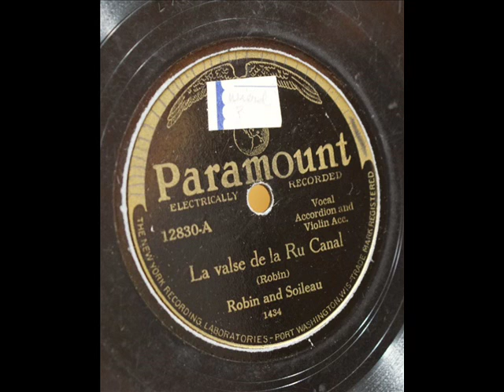Robin & Soileau La valse de la Ru Canal (1929)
Composed by Moise Robin

Moise Robin:Vocals & Accordion

Leo Soileau:Fiddle

Recorded in Richmond, IN. Saturday, July 13, 1929

This recording taken from the 2012 4-album set "Paramount Old Time Recordings" (JSP 7774) (CD) (U.K.)